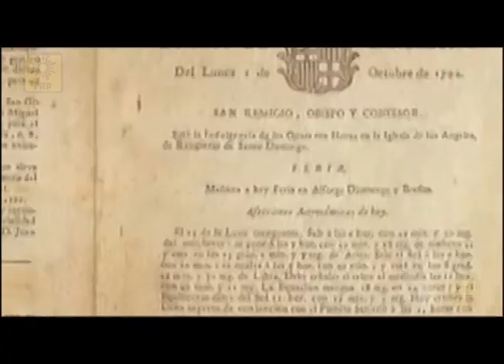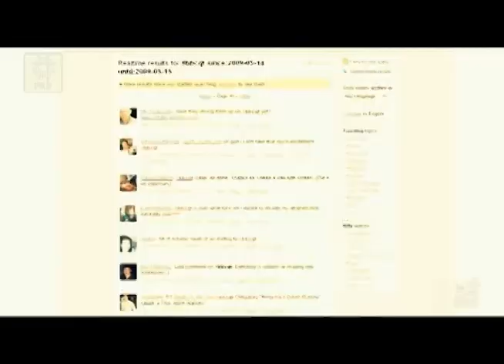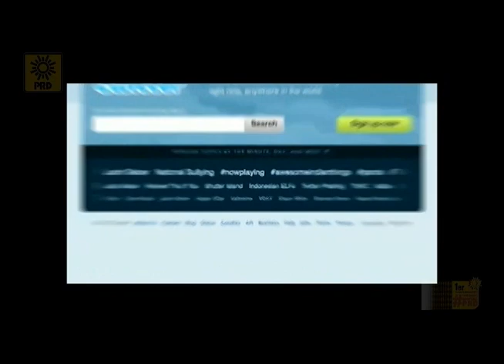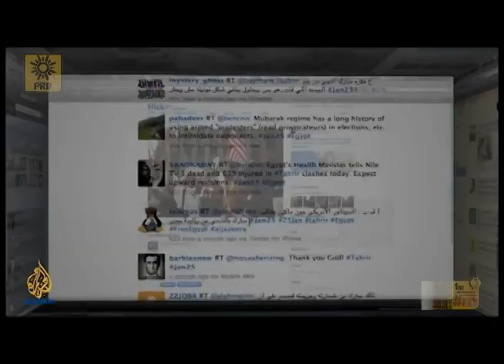Historia de la comunicación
Video relacionado con la historia de la comunicación desde el punto de vista de la izquierda, Comunidad digital PRD